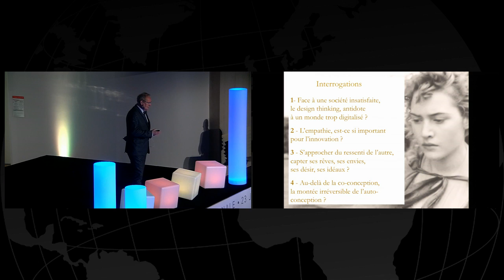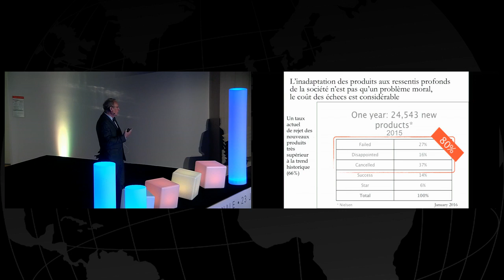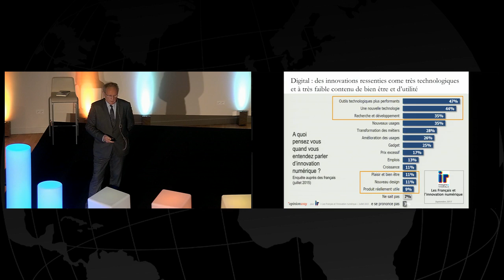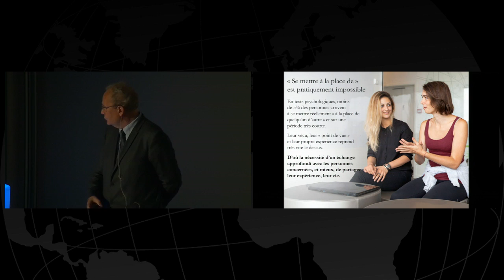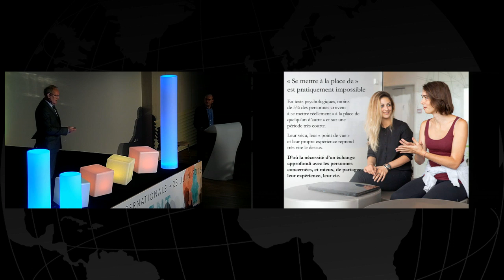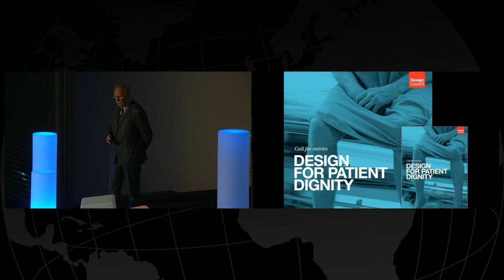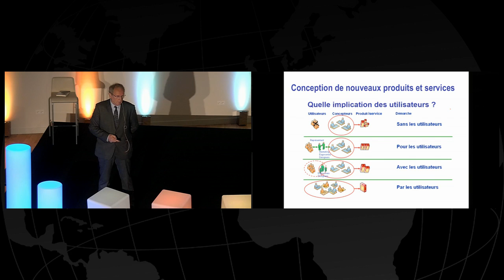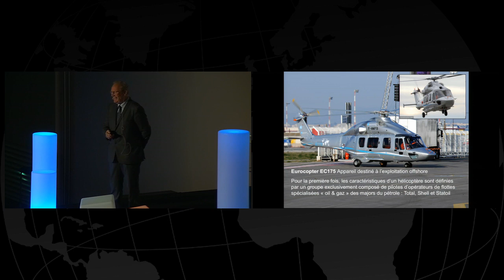23 juin 2016 d.event, MARC GIGET, Fondateur et Président, Institut Européen de Stratégies Créatives